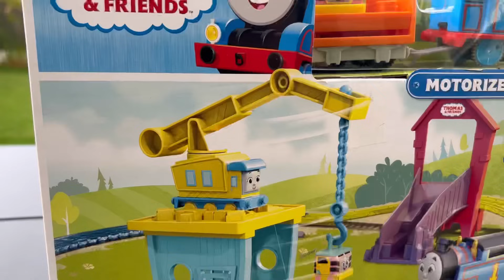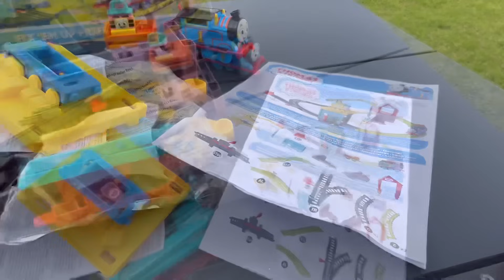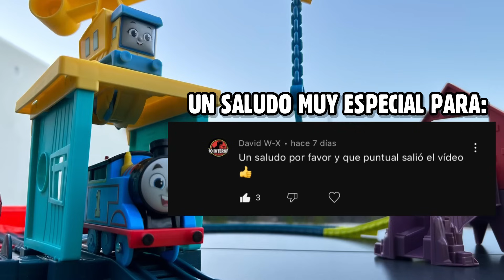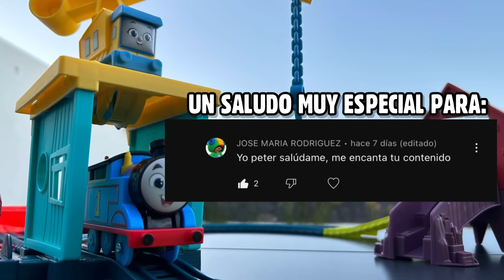FIX 'EM UP FRIENDS TRACK SET UNBOXING || ¿ES BUENO ESTE SET? || PeterSam24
¡Muy buenas gente!  El día de hoy les traigo el unboxing de este nuevo set de Thomas All Engines Go! que compré en mi cacería de juguetes pasada, espero que disfruten de este bello video que hice para ustedes ¡Gracias por ver!

Capítulos:
00:00 Introducción
1:27 Intro
1:41 Review Empaque
3:07 Armando el set
3:35 Análisis
4:53 Funcionamiento
6:18 ¡Probando el Set!
7:04 Conclusión
8:43 Saludos
9:13 Outro

Thomas the Tank Engine & Friends is property of HiT Entertainment. Original Music by Mike O'Donnell & Junior Campbell. Recreation by Mavis M.